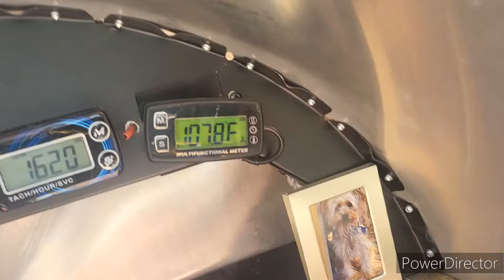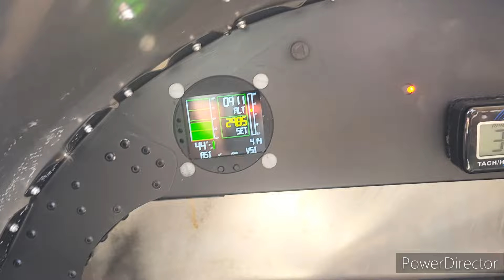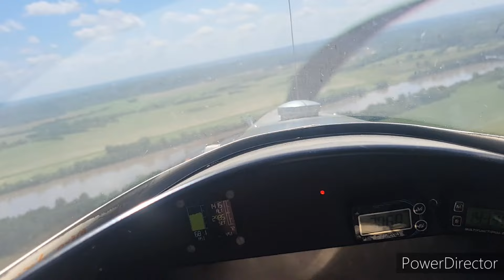5.23.24 Going flying!!!